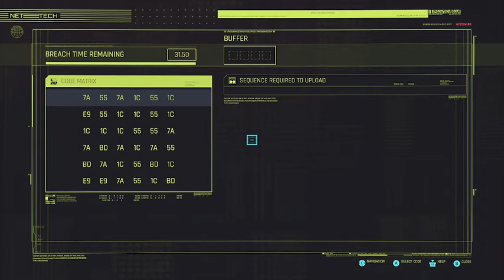Cyberpunk 2077 [Streetkid] Ep. 45 "Trauma" (Gigs / Side Missions / Scanner Hustles)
We try to rescue River's nephew Randy in a slightly above average playthrough of Cyberpunk 2077 on the Xbox Series S.